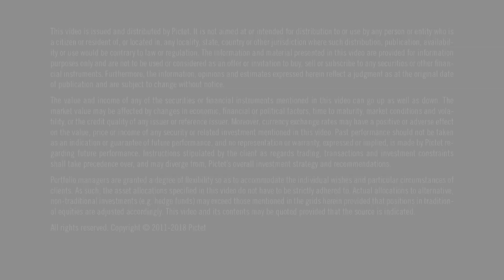Pictet Perspectives — From the last 10 years to the coming one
The end of 2019 marks an opportunity to review not only a year, but a decade in the economy and markets. Central banks certainly dominated the last decade, but corporations also delivered – driving earnings growth that propelled both stock price returns and dividends. 2019 was an exceptional year in markets but earnings growth was flat. We go into 2020 with some reason for continued caution but also grounds for optimism, given several patches of green shoots that are visible.